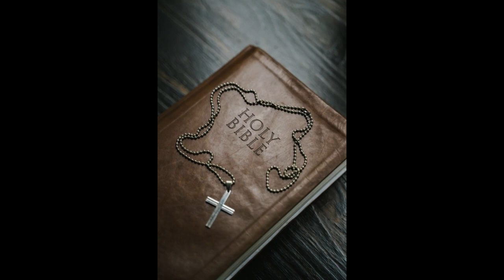Read the Bible in a year: October 18 - Mark 8-9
Mark 8-9